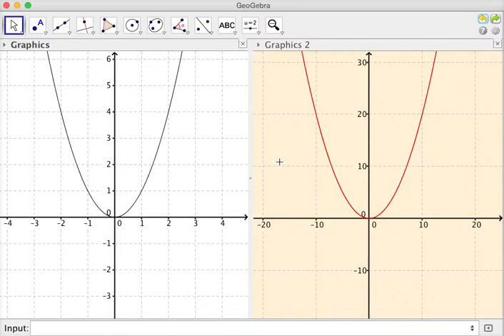compare 2 quadratic graphs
This is a little experiment on comparison of 2 quadratic graphs y=x^2 and y=0.2x^2. Without changing the aspect ratio, we can see both look the same with suitable zooming.